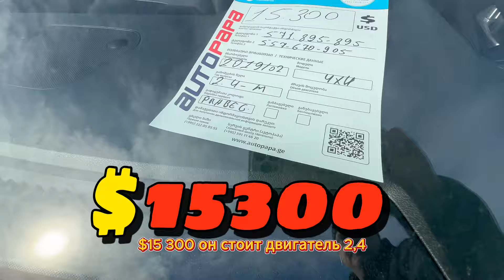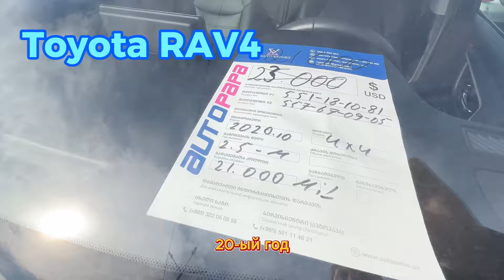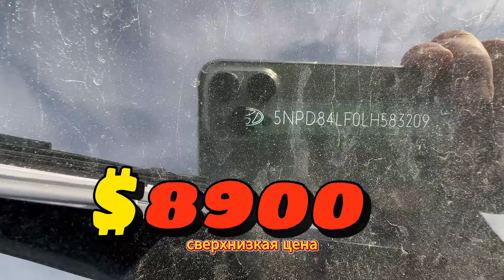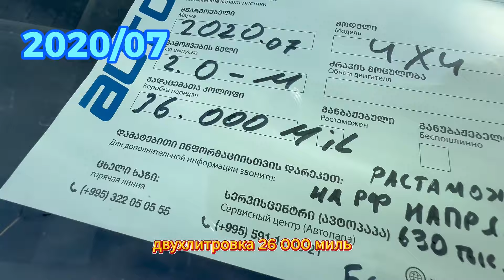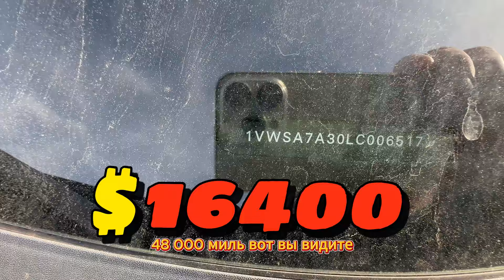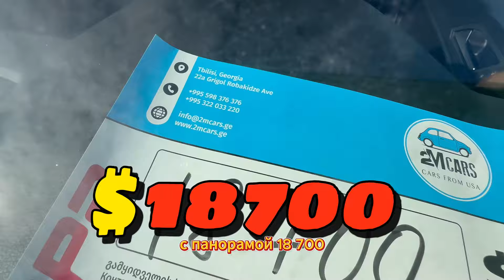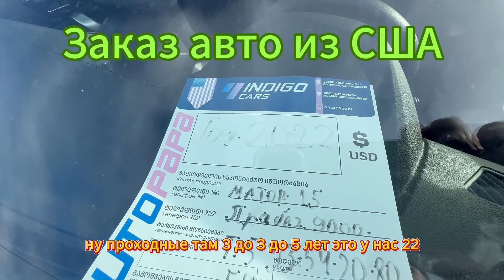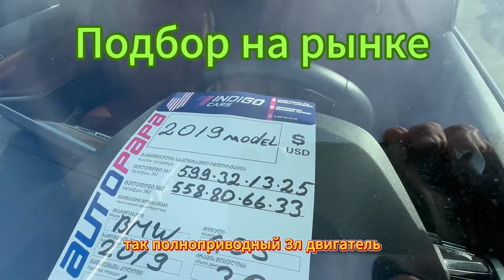ОБЗОР АВТОРЫНКА ГРУЗИИ ЯНВАРЬ 2024г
ОБЗОР АВТОРЫНКА ГРУЗИИ ЯНВАРЬ 2024г. Подбор автомобилей на рынке Грузии. Автомобили из США. Автоподбор, таможня. Автомобиль под ключ.
Для размещения авто в еженедельном обзоре, в Размести Тачку, по подбору автомобиля, для заказа авто из США - обращайтесь в Телеграм и Whatsapp